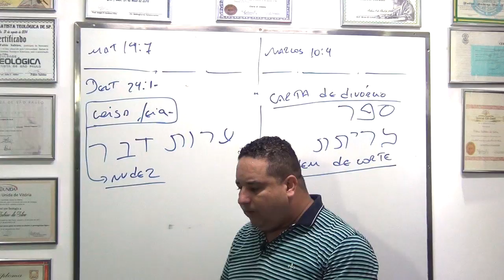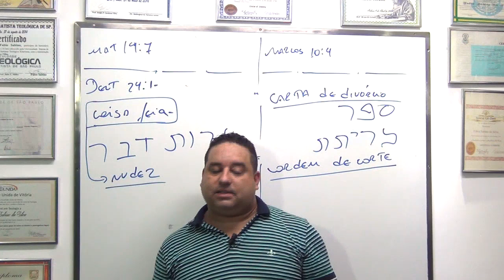Quando ao homem era "negado" o divórcio?